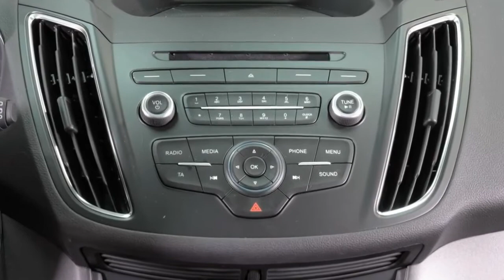Ford Grand C Max Trend GCEWJL89551 Iridium Schwarz